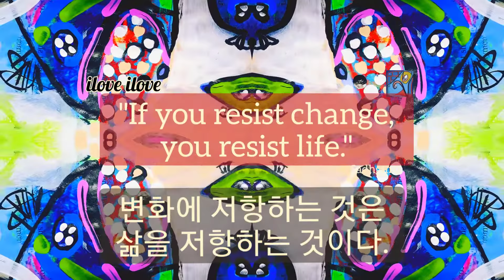1min art meditation: if you resist change, you resist life